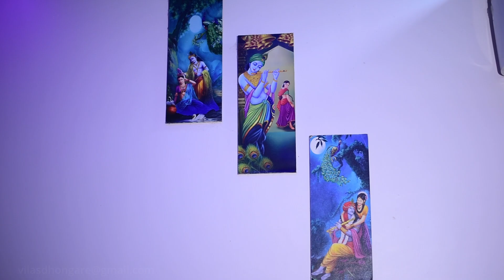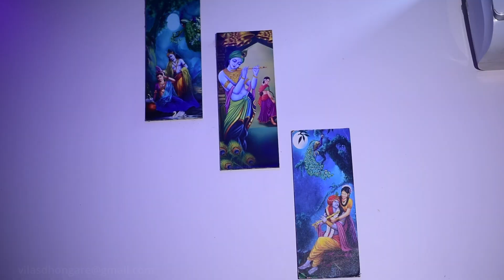Harshada baby shower highlight | Dohale Jevan